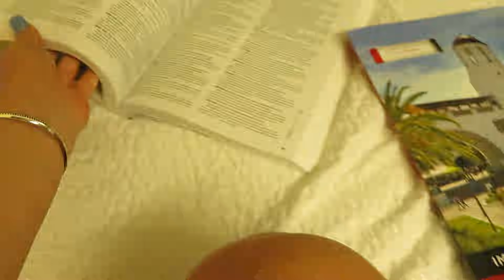COLLEGE MOVE IN VLOG | San Diego State University